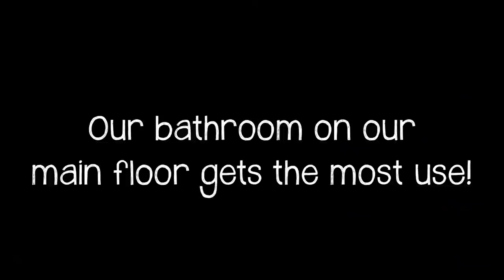Meet Our Family Nest - Scott® Brand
Meet Ken, Candi, Karli, Andrew, Blake and Chase from  the Our Family Nest video blog. Between school, sports, work and travel, this large family of six is far too busy to worry about replacing the toilet paper roll. See how Scott® 1000's long lasting roll helps this Michigan family focus on what's most important, each other.

Follow KeepOnGoing on social!